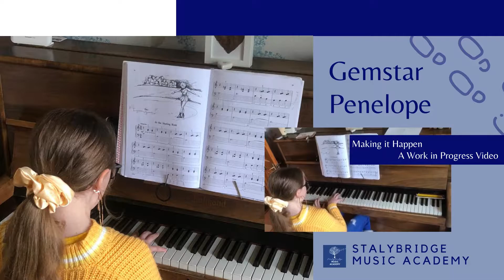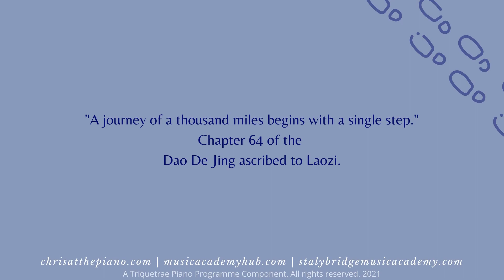Gemstar Awards 25 June 2021. Work In Progress videos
Book a music lesson with a Music Academy teacher on this

If you would like a lesson by SKYPE or at our Stalybridge studios send a message

you can find many resources for music teaching for all ages.

Links to our other music websites can be found on Music Academy Hub.

where you can participate in our groups.